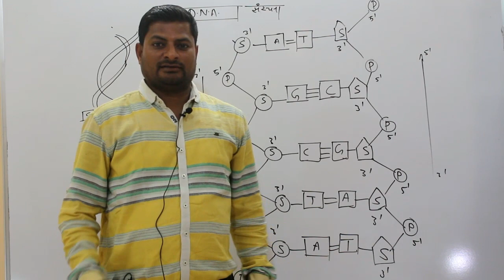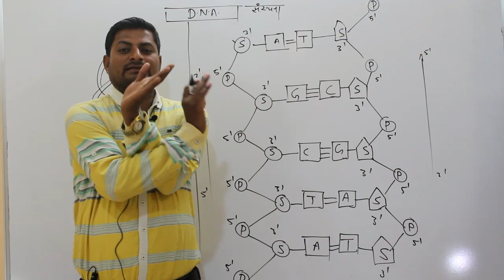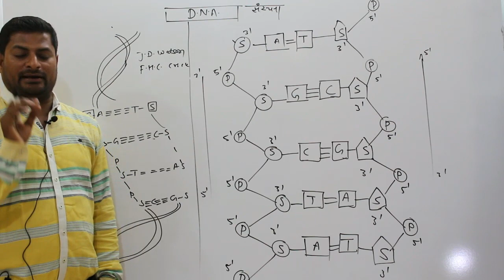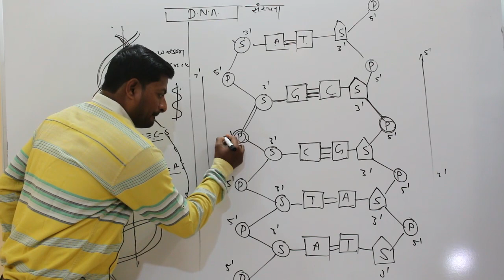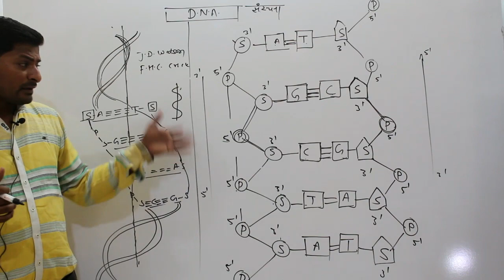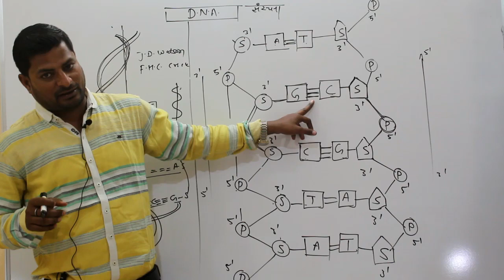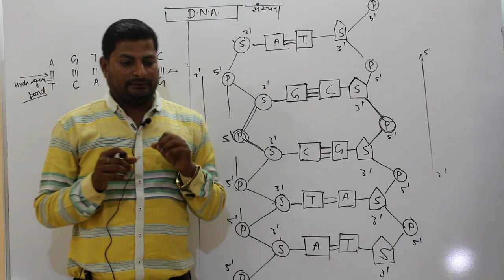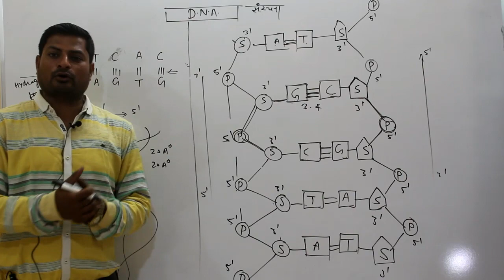DNA क्या है ? खोज, आकृति, संरचना और कार्य (What is DNA Structure and Function) | Bio in Hindi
About Our Channel -इस चैनल में हम  साइंस के 12th, PGDCA, DCA, B.Sc,BCA, MCA, M.SC आदि courses के subjects के बारे में हिंदी में जानकारी देते है